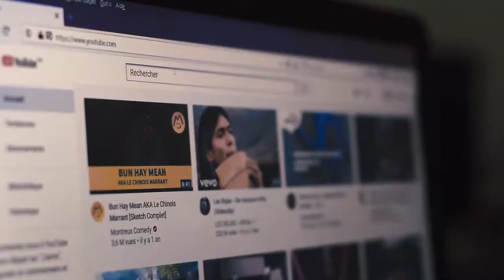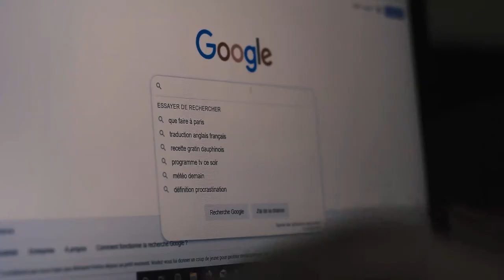Vitamine SDV Vendredi 5 mars 2021